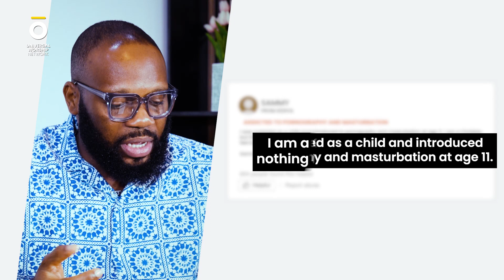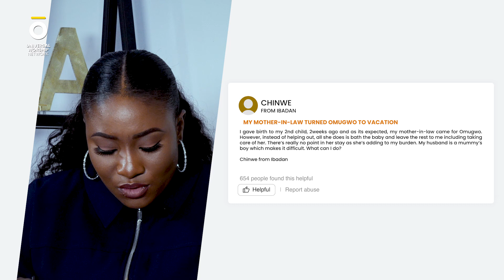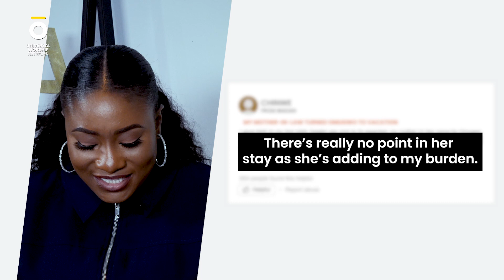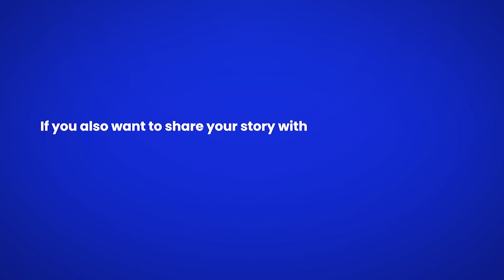I Have A Stalker.... (MAILBOX - EPISODE 26)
Sharing Stories, Seeking Advice! Welcome to ‘Mailbox’ Episode 26